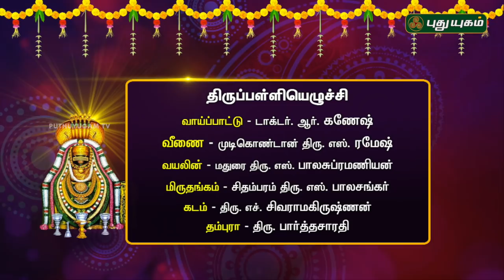திருப்பள்ளியெழுச்சி-7 | விளக்கவுரை Dr.சுதா சேஷையன் | பாடல் Dr.R.கணேஷ் | 11/01/2019